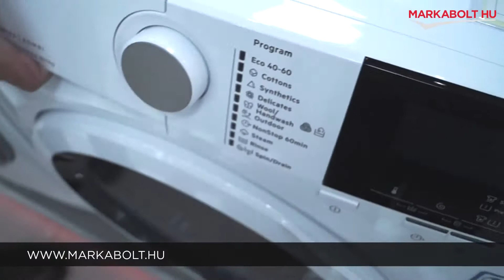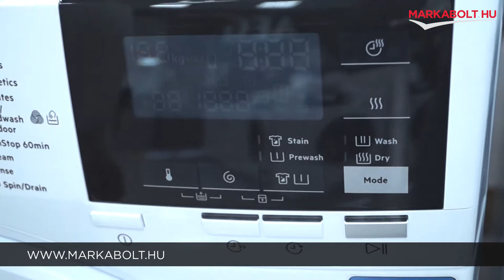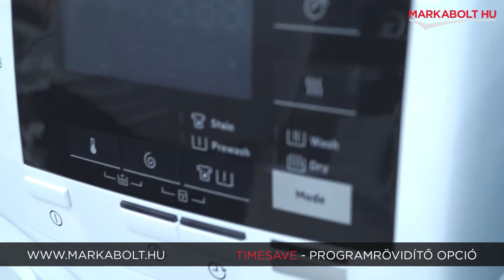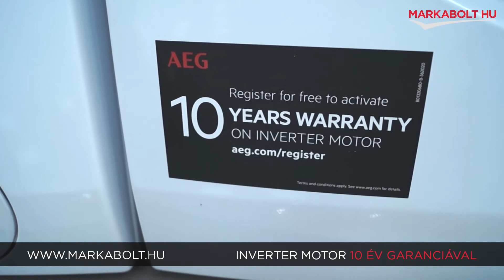AEG L7WBG68W mosó-szárítógép – Márkabolt.hu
🛒 Élethű vásárlás
Márkabolt.hu